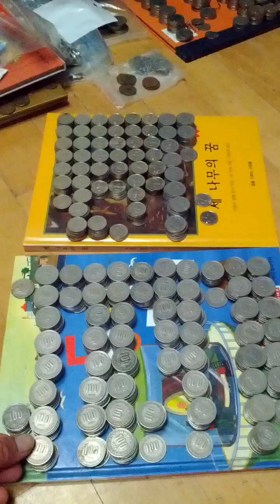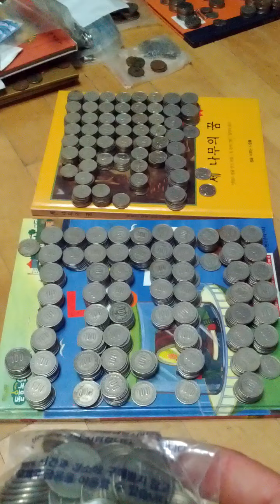Coin Bundle of 100 Won 1979(AH 1401) Issue 100 pieces-32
Sun 6th Oct 2024(AH 1446 Rabi Al-Thani 3rd)...